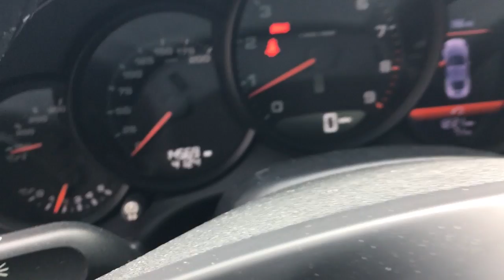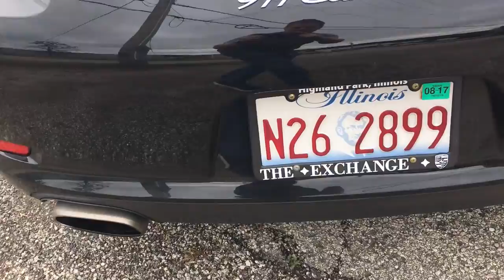PO#2426 16 ARP 10 07 2016 PART 1